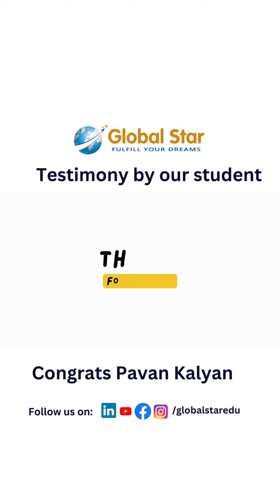Globalstar Study Abroad Consultancy: A Student's Honest Review Will Leave You Speechless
Greetings from Global Star 🥳🎉

Global star is a career development consultancy with a goal to develop student career from 12th standard to he/she get success in life 🧑‍💼👩‍💼

Global star offers you the complete A to Z Consulting for students 🧑‍💻👩‍💻
Key Areas ✅:
➡️Overseas Education
Global Star is one of the best & Fast growing consultancies in Vijayawada with a 92% visa success rate. Global star provides Profile evaluation, personalized recommendations (Country/course/universities), Admission, visa, H1B, Training, and Placements

➡️Higher Education in India
Confused about choosing the right institute in India for your studies? We at global star will provide all the steps to take care of your dream Institute and course

➡️Financial Assistance
Finance should not be a barrier to fulfilling your dreams, keeping this global star also provides dedicated financial assistance to students. Provide education loans to students for their masters as well as provide Loans to startups and businesses to fulfill your dreams

 ➡️Business & Entrepreneurship Guidance
Students with great ideas and the will to solve Social Problems can start a Startup or business. To support and kick start their business global star provide complete information about how to start a business and how to get funds

➡️Career Guidance
The one with a dilemma of where to go in life? global star is here to help you out in choosing your career with expert counselors and also train the students in soft skills, self-confidence, jobs, business and aboard

Can’t wait to give as a call 📞